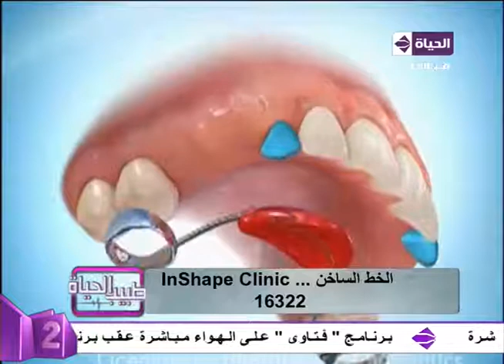طبيب الحياة - د/أحمد بيومي أخصائي تجميل وتقويم الأسنان يوضح بالفيديو مشاكل الأسنان عند الأطفال